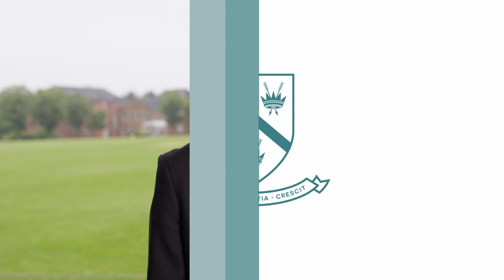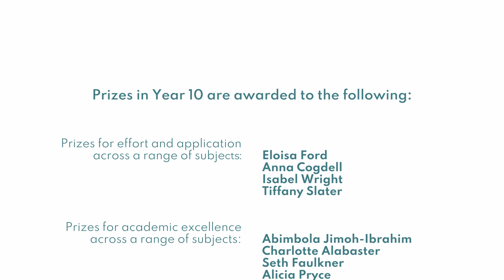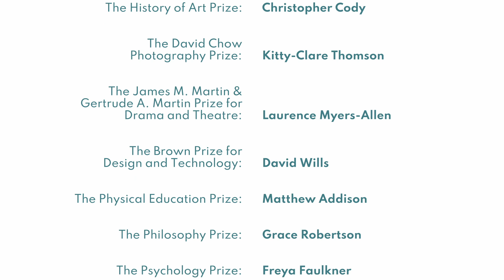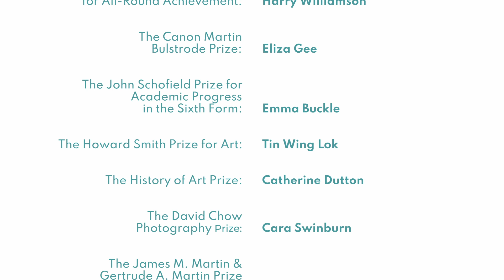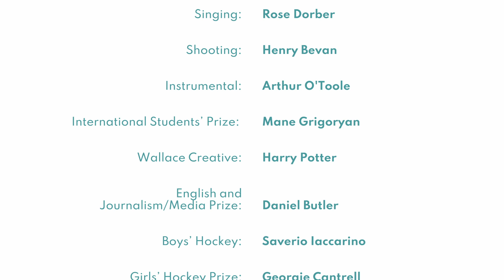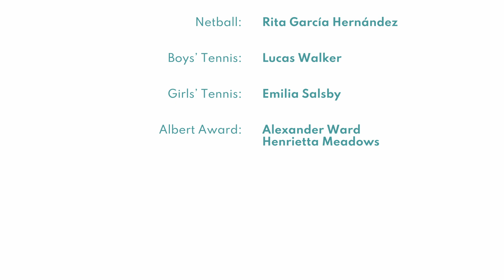Senior School Speech Day 2021 - Framlingham College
Framlingham College Senior School Virtual Speech Day 2021